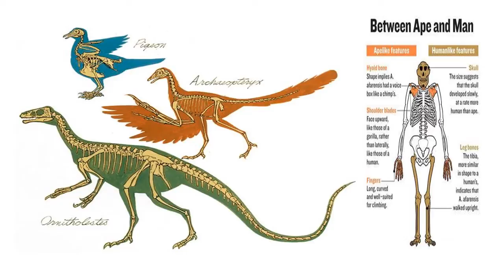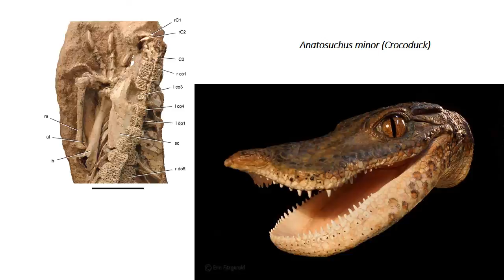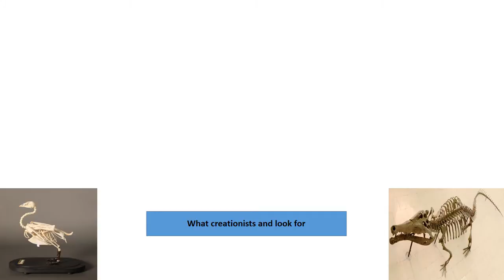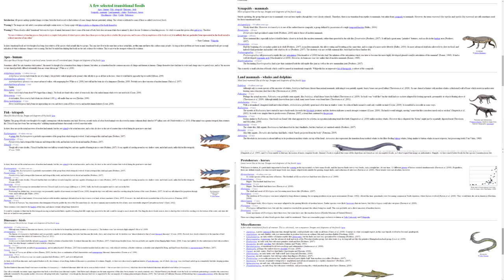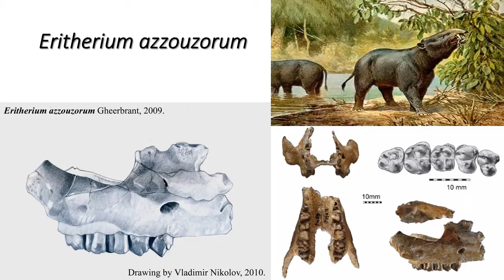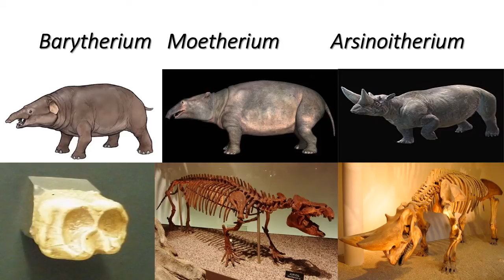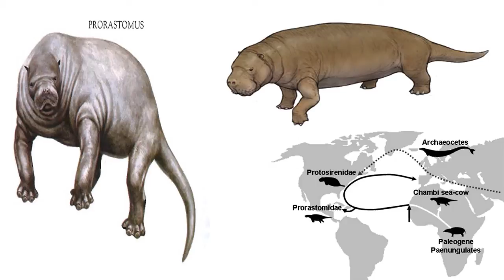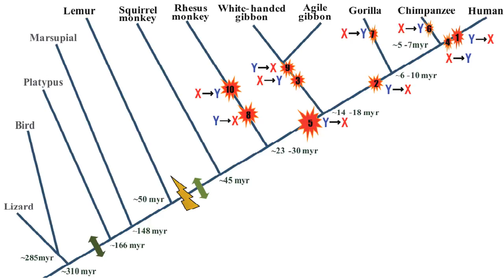Filling in the List of Transitional Fossils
Sorry for the bad pronunciation.

This is basically my argument against people who say there are no transitional fossils, even though there are numerous.